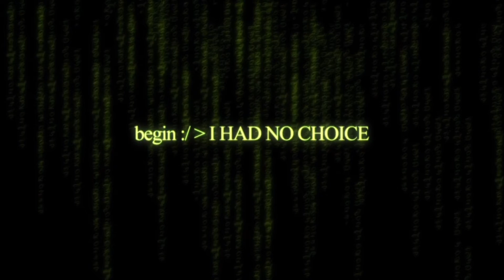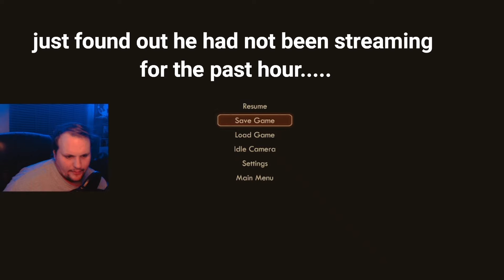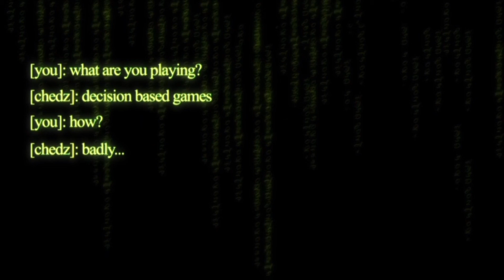I HAD NO CHOICE: The Outer Worlds (Finale)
The Outer Worlds edition of I Had No Choice, the show where Cheddarstink plays decision-based games whilst picking all the "bad decisions", constantly putting the protagonist and NPCs in mortal danger.

In this episode, Chedz brings his rampage across the galaxy to an appropriately chaotic and blood soaken end.

Follow on Twitch.tv/cheddarstink every Wednesday and Sunday evening (20:00 to 22:00 BST or GMT to see the next adventure!